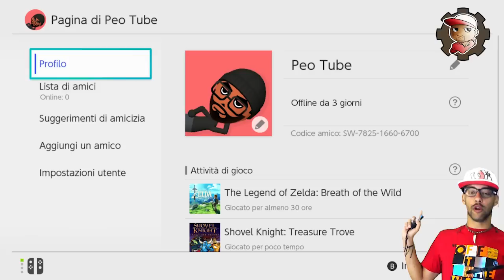SPLATOON 2 - Multiplayer ONLINE ►PEO SPACCA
Splatoon 2 è appena uscito! Ecco quanto sono bravo! Aggiungetemi agli amici: SW-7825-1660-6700